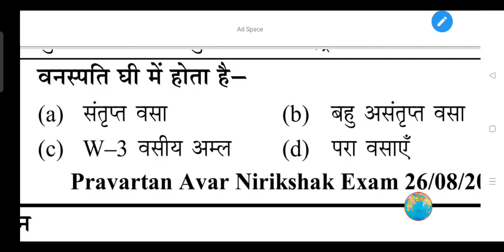वनस्पति घी में होता है- (a) संतृप्त वसा (b) बहु असंतृप्त वसा (c) W-3 वसीय अम्ल (d) परा वसाएँ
वनस्पति घी में होता है-

(a) संतृप्त वसा

(b) बहु असंतृप्त वसा

(d) परा वसाएँ